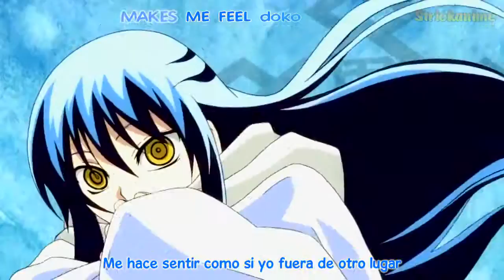Nurarihyon no Mago 1 Opening Sub Español